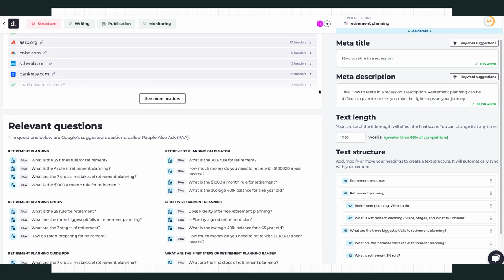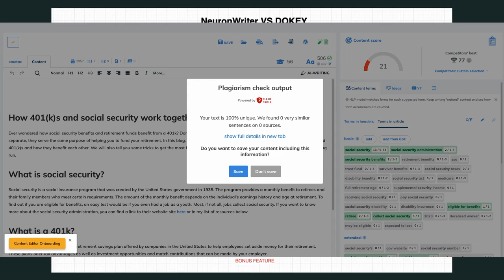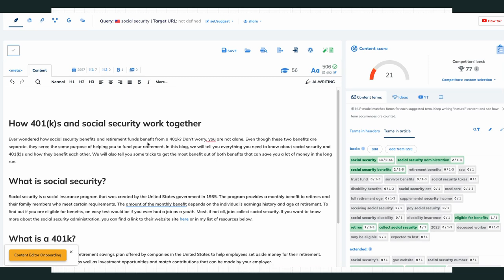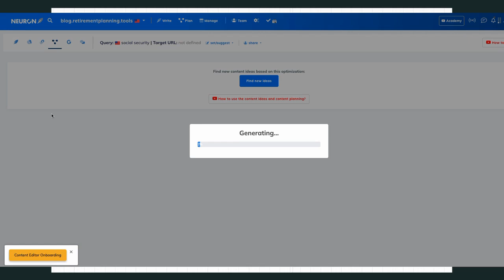5 Minutes to Change Your Content Writing Life: The Neuronwriter vs. Dokey.io Showdown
5 Minutes to Change Your Content Writing Life: The Neuronwriter vs. Dokey.io Showdown. In this video, I do quick verses between neuronwriter and newcomer Dokey.io. If you are in digital marketing, you owe it to yourself to take a look at these two content writers to see if they have what it takes to grow your business.